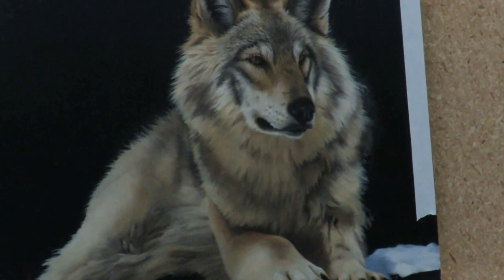Fine Art Tips and Lessons | Realistic Animal Furr | Oil and Acrylic Painting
This Channel exists to assist aspiring artists in all forms of art to advance you to the next level of accomplishment. Whether learning to draw or needing assistance bwith turning professional we are here to equip you with all the necessary tool, methods and techniques in achieving nyour life long passion in art. Tips and Advice from na highly succesful professional artist who has mastered his field in artistic ability and marketing his career as a professional artist. Rob MacIntosh will clarify myths, share bwisdom, explain art products, techniques and never revealed tipsthat vare truly Game Changers. We hope to help you build confidwnce and improve your ability as an artist.

Rob MacIntosh
Rob was born in South Africa in 1949. He started his art career in 1980 after being a commercial artist by trade for almost fifteen years. His passion for art lead him into pursuing art as a profession, and he has never looked back. In the early years his passion was seascapes. In 1982 he moved to the coast in South Africa and was in his element re-creating the ocean by experiencing it firsthand. Over time he started to diversify and took many trips into the African bush and hence his landscape work evolved. Growing up with wildlife he decided to add this to his subject matter. In 1984 he made his first trip to the USA, as to truly make it as an artist, America is the place. He was critiqued by some of the big name artists at the time such as Harley Brown and the legendary Bob Kuhn. All felt he should choose what he wanted to be and that is how he evolved into a Wildlife artist.
Rob moved to the States in 1988 and climbed the ladder of success in the wildlife art market. He won his first Merit award at the Society of Animal Artists in 1989. He decided that being trapped in a box as a wildlife artist was not what he had really wanted. His yearning to paint seascapes and landscapes and urban landscapes was very strong.  But at the time his galleries wanted only his wildlife.
In 2003 Rob returned to South Africa for the better part of the next decade during which time he was hired privately for 26 lengthy commissions ordered by well-known businessman Johann Rubert along with another nine commissions for Jamie Mouton, founder of Capitec. Once completed, Rob and his wife Rosica decided to come back to the USA where they still reside today.
For Rob, to be able to enjoy anything he paints has been a dream come true. He says “I am an artist that happens to love to paint and to me a good artist can paint anything.” Since returning he has won many awards on a wide variety of his subject matter. This gives him the drive to perfect his art in all fields. Over the years his style has continued to evolve and he is now one of the more recognized photo realism artists in the art world.
“If you love what you do you never work a day in your life” – Rob MacIntosh
ROB MACINTOSH – AWARDS
1989 – Award Of Excellence – Society Of Animal Artists “Shear Grace”
1990 – People’s Choice Award – “Leopard Study”
1991 – SCI Artist Of The Year Award – “Waiting Patiently”
1992 – 2nd Place – DSC – “Leopard”
1993 – Finalist – Ohio Duck Stamp Competition – “Fulvous Wood Duck”
1994 – 1st Place – Safari Club International – “Waiting Patiently”
1995 – 1st Place – Dreams Competition Artist’s Magazine – “Zebra Fighting”
2013 – Finalist – Art Renewal Center Competition – “Reflections”
2013 – Finalist – Art Renewal Center Competition – “Rocktail Bay”
2014 – 1st Place – International Art Show – Rankart, France “Chevy on Route 66”
2015 – 2nd Place – International Art Show – Rankart, France “Stormy Sea”
2015 – 1st Place – International Guild Of Realism/Best Landscape “Prescott”
2015 – 1st Place -ArtCompetition.net (international show) “Precious Cargo)
2015 – 1st Place – Artcompetition.net (international show) “Withering Heights”
2016 – 1st – ArtCompetition.net (international show) “Mirror Image”
2016 – Finalist – Art Renewal Center Competition – “Mirror Image”
2016 – 2nd Place – International Art Show – Rankart, France “Junkyard Hobos”
2017 – Finalist – Art Renewal Center Competition – “Ocean Of Emotion”